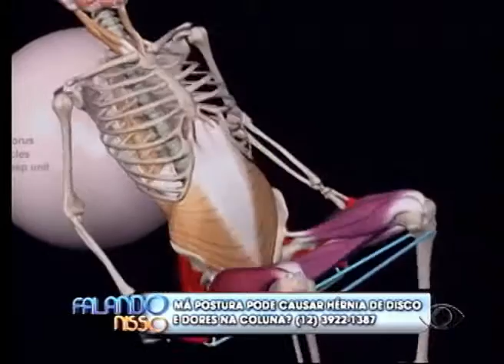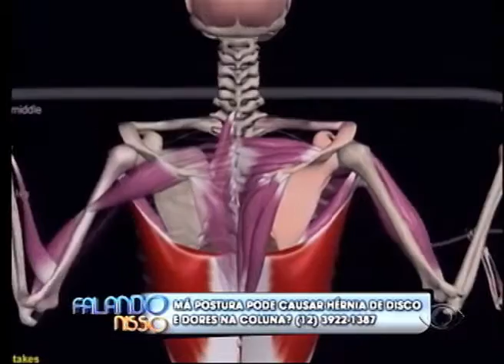FALANDO NISSO 18 06 2015 PARTE 02